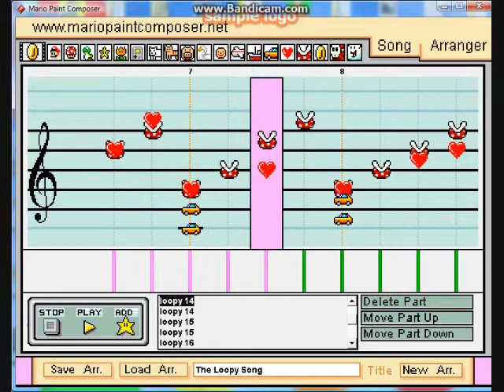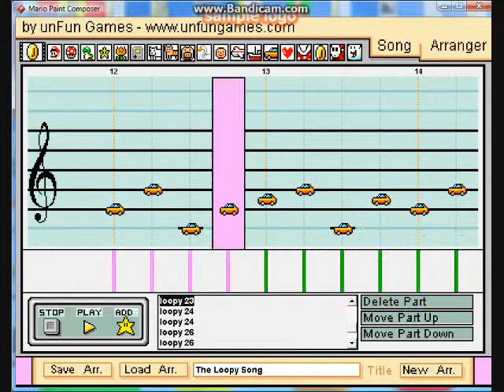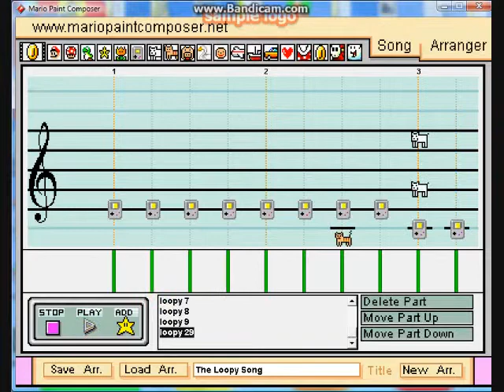The Loopy Song on Mario Paint Composer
I present to you my first composition made with Mario Paint Composer! Took me almost three hours to create with so many instruments used.